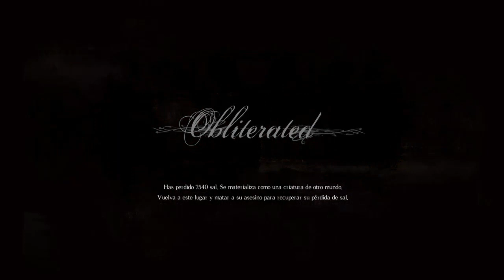Salt and Sanctuary | Capitulo 26